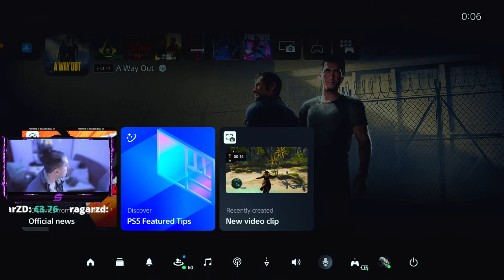ENG/CRO A WAY OUT sa Leonom....